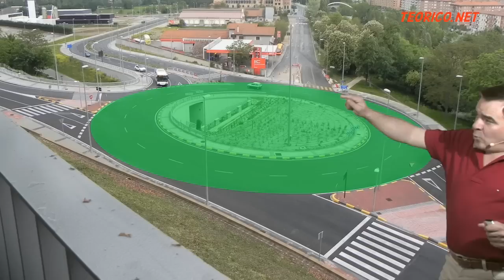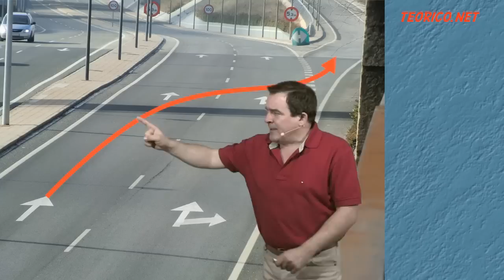COMO TOMAR UNA GLORIETA. (explicación resumida) Permiso De Conducir B. Teórica.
Parte de mi nuevo curso dedicado a la explicación de las clases practicas de autoescuela. Aquí os explico como tomar las glorietas. Como no todas las personas somos iguales a la hora de comprender una explicación, todos los temas están explicados en modo resumen (en este vídeo, lo explico resumido), en modo amplio (anterior vídeo de mi canal, lo explico más detalladamente y mas despacio) y en modo esquema donde no explico, solo pongo unos esquemas.